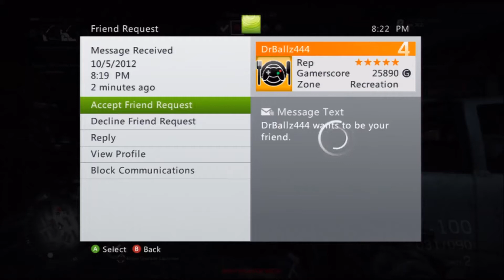Medal of Honor Warfighter Beta w/ Gameplay: Part 2 of 2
So i though that maybe your guy would like to see the beta so i record some